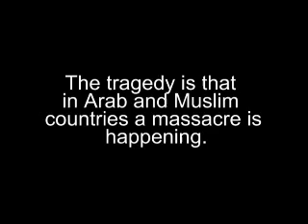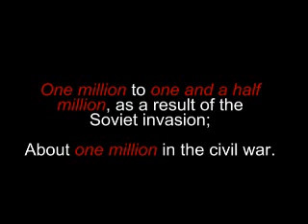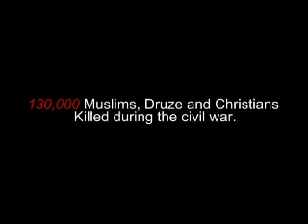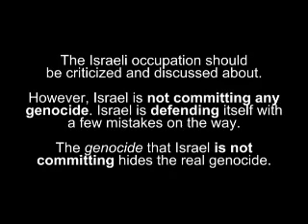Palestinian lies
Time and time again we are told that the "evil zionists" are killing the innocent Palestinians.
But this is not true. Many people are killed every day in other places of the world. We never hear of theese people. People dont care for africans in Darfur, people only care for the Palestinians - even though they are not mistreated more than what the other islamic regimes in the area treats its arab populations.